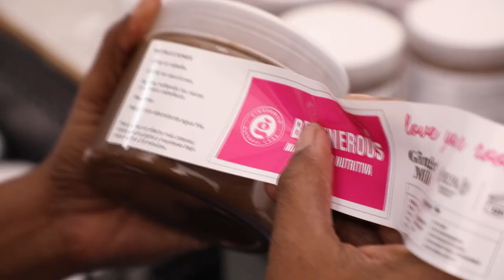DíaInternacionaldelaMujer 👩‍🦰 Empresa Lideradas por una o más mujeres.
En conmemoración del DíaInternacionaldelaMujer 👩‍🦰, desde el MICM, resaltamos el liderazgo de las mujeres dominicanas en todos los sectores económicos.

👩‍💻 En cada empresa liderada por una o más mujeres existe creatividad, innovación y desarrollo de estrategias a favor del crecimiento de las compañías a su cargo, los cuales se reflejan en el crecimiento de nuestra economía. Estas grandes mujeres nos cuentan cual es su rol en la industria, el comercio y las mipymes.